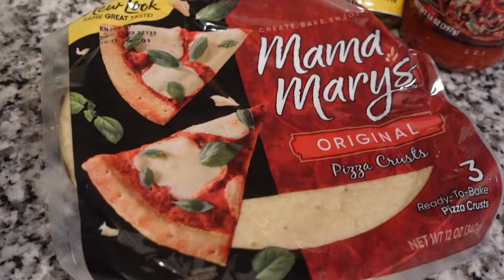WEEKLY VLOG : GIRLS NIGHT, MAKING LEMON DROPS & PIZZA, AMAZON PACKAGES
Hey Besties🤎

Today's video is a week in my life. I've been enjoying the summertime fun! T & I had girl's night and enjoyed making lemon drops & pizzas. ☀️🍹

◦ AGE: 23
◦ Editing: iMovie
◦ CAMERA: Sony ZV1